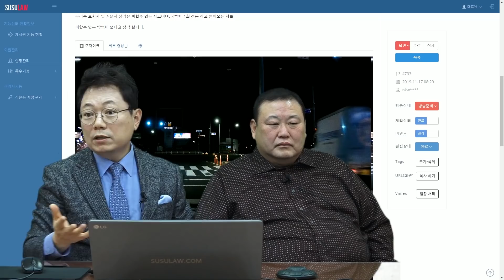3401회. 깜빡이 한 번 켜고 갑자기 들어온 차와의 사고, 80:20 주장하는데 이게 말이 되나요?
(덕대건설 이동희 회장, 사각지대, 100:0, b4793, 가히, 블랙박스, 블박영상, 교통사고 영상, traffic accident, car accident, dash cam, black box)